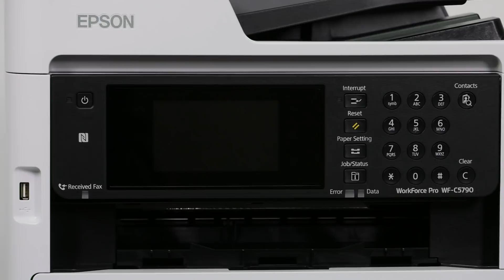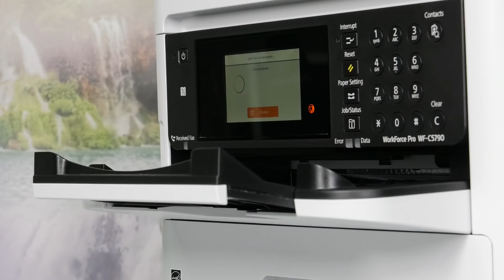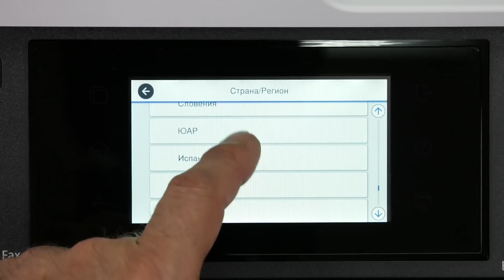Струйное МФУ, Epson WorkForce Pro WF-C5790DWF: большие контейнеры с чернилами вместо картриджей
По производительности и оснащенности МФУ Epson WorkForce Pro WF-C5790DWF в очень многих случаях способно удовлетворить потребности малого офиса или подразделения более крупного предприятия. Результаты наших тестов вполне соответствуют официальным спецификациям, а качество печати достаточно высокое и для разного рода документов, и даже для фотографий. Наличие контейнеров с чернилами, имеющих разную заявленную наработку и, соответственно, существенно разную цену, дает владельцу возможность выбирать: сэкономить сегодня и купить расходные материалы подешевле или потратить больше сейчас, но получить меньшую стоимость отпечатка.